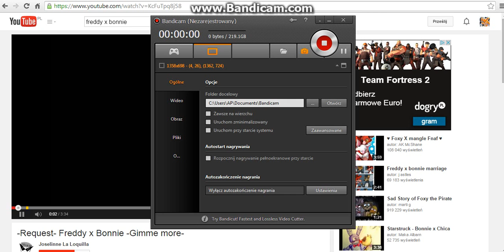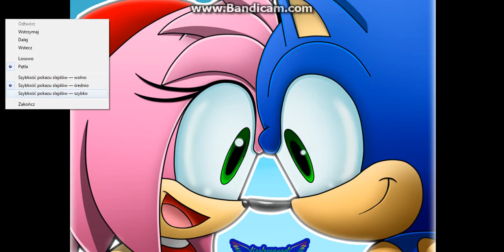Sonamy Gimme More